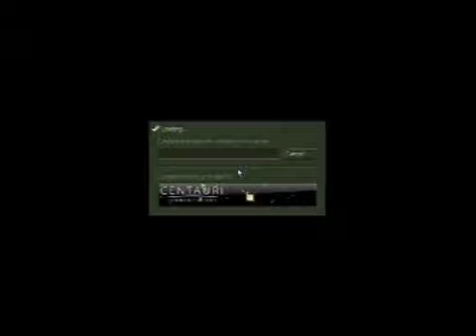2007 Grand third day Counter-Strike match: Roccat vs PGS; R2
2007 Grand third day Counter-Strike match: Roccat vs PGS; R2